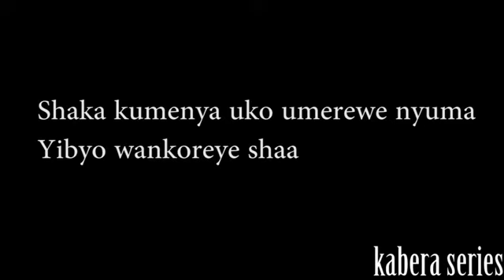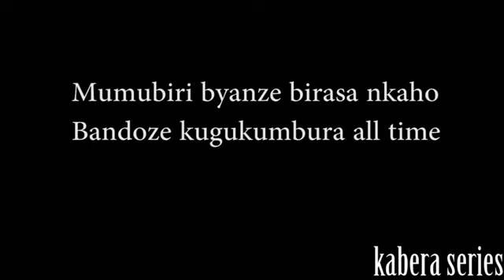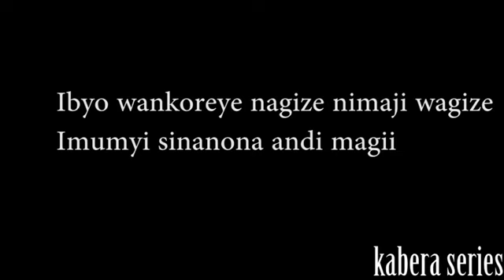VIDEO CHALLENGE - Shawe Challenge Kabera Series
To describe my video challenge using Image and data change video are song, my video challenge  it's say artst to me and publicMarina - Shawe ft Bwiza(Official Video) Challenge